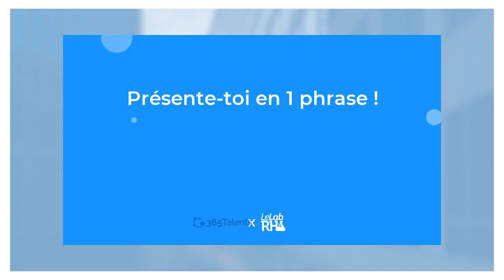HR Startups Tour - 365Talents #15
Dans cet épisode, découvrez la startup 365Talents.

Pour rappel : le HR Startups Tour, c'est une série de vidéos présentant les startups du monde RH. 🚀
Il prend vie aujourd'hui grâce à Storyfox qui nous met sa solution à disposition pour créer des vidéos qui sont automatiquement montées et chartées. 🎥